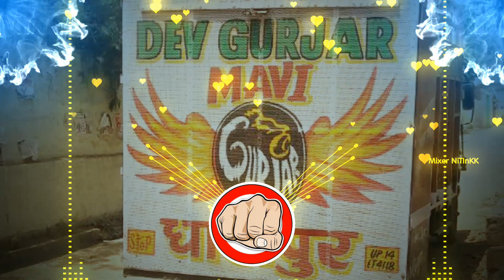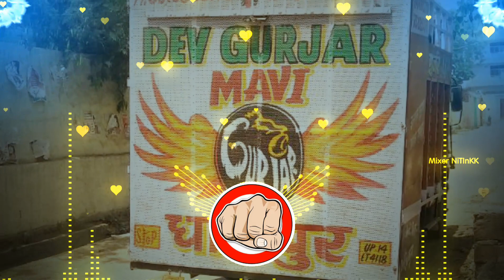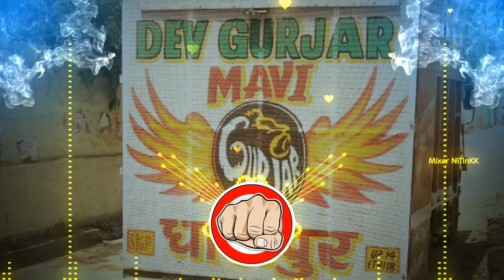Bahu Batase Si Edm Trance Siti Mix Mixer NiTInKK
Song___Bahu Batase Si Edm Trance Siti Mix Mixer NiTInKK

My Official Tag_. 💪🏻💪🏻💪🏻💪🏻💪🏻
mixernitinkk
Mixernitinkk
mixer nitinkk
djnitinkk
Nitinkk
Nitinkk New song
Nitinkk edm mix song
Nitin
Kk
Nitin baghpat se
Nitin kk up 17

Dj Song
Dj Song mix New
New Dj Song Hard Bass

Remix
Remix song
Remix song new
Remix hard bass song
Full edm song remix

Edm song
Edm trance song
Edm punch mix
Hard edm trance song new
Edm mix new song

New haryanvi song edm mix
Haryanvi dj song hard punch mix
New haryanvi dj song
Haryanvi song edm trance mix
New haryanvi song hard bass mix

Punjabi dj mix song
New punjabi dj song new
Punjabi hard bass mix song
New punjabi latest remix
Punjabi song bass boosted song

Dehati song dj mix new
Dehati remix song
Naye degati dj ke gane
Dehati dj mix

Bhojpuri song hard edm mix
Bhojpuri dj mix
Bhojpuri dj remix
Bhojpuri song hard bass mix

Hollywood new song dj mix
Hollywood dj mix song
Hollywood new remix song
Holluwood song new bass bossted mix
Hollywood dj dance mix

Bollywood song bass bossted mix
Bollywood song edm trance mix
Latest bollywood remix song

Compition trance
Hard bass cheek compition trance
Hard siity vibration trance
Full compition trace hard bass mix
Compition trance full dj mix

New bhole song remix
Bhole song edm mix
2021 kawad yatra song mix
Bhole song dj mix 2021 new

Dj nikhil ptr partapur
Dj nikhil ptr meerut
Dj nikhil partapur meerut
Dj nikhil dj song new
Dj nikhil hard edm punch song

Dj dax kuldeep modinagar
Dj kuldeep song dj mix
Dj kuldeep hard mixing song new
Dj kuldeep dax modinagar hard edm punch new song

Dj manohar rana kawad yatra bhole song edm mix

Dj lux dj bobby dj abhil yadav
Dj lux sound check
Dj lux bsr edm song
Dj lux bsr new song
Dj lux bsr new remix song

Dj dsk meerut hard edm song
Dj dsk meerut sound check
Dj dsk meerut new song edm mix
Dj dsk meerut kawad yatra song
Dj dsk meerut bhole song new

Dj deepanshu kht new sound check
Dj deepanshu kht old sound check hard vibration mix
Dj deepanshu kht 2021 kawad yatra song
Dj deepsnhu kht bhole song new
Dj deepanshu kht dj song

Dj fs new song
Dj fs aicher new edm song
Edm song download dj fs aicher
Dj fs kawad yatra song
Dj fs aicher bhole song download

Dj Rg guddu pardhan
Dj guddu pardhan dj mix song
Dj rg guddu pardhan bhole song kawad yatra special
Dj rg guddu paedhan new haryanvi song
Dj royal guddu pardhan dj mix

Dj sanjeev khatan bharana se
Dj sanjeev khatana new song
Dj sanjeev khatan new haryanvi song dj mix
Dj sanjeev khatana punjabi dj mix song
Dj sanjeev khatan kawad yatra song
Dj sanjeev khatana bhole song new
Dj sanjeev khatan dj mix song new 2021

Channel_owner__Mixer NiTInKK Up 17

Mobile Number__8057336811